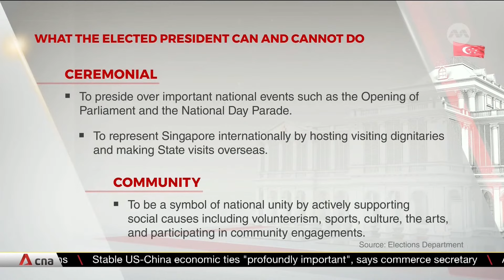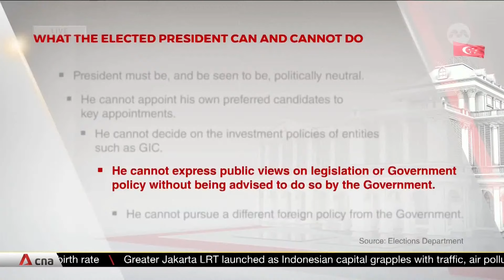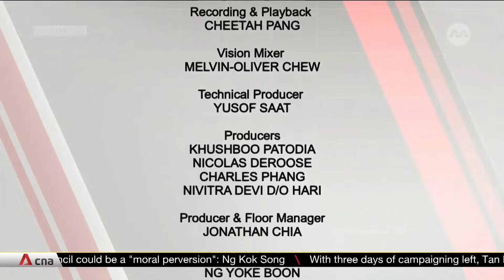[LIVE] Presidential Forum with candidates Ng Kok Song, Tharman Shanmugaratnam, Tan Kin Lian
Presidential candidates Ng Kok Song, Tharman Shanmugaratnam and Tan Kin Lian answered questions on CNA's Singapore Presidential Forum on Monday (Aug 28), the only live televised forum of the 2023 Presidential Election.

00:00 Introduction
00:32 The role of the elected President
02:31 What experience and expertise do you possess, that make you the most qualified candidate to be the President?
09:03 Beyond what the Government tells you, what factors would you consider, before using the second key to the Past Reserves?
13:56 How can you convince voters you are not politicising the Election and will exercise your powers without fear or favour?
18:37 What unique traits do you possess that will help you represent Singapore on the global stage?
26:10 What role would you play as President to build a more inclusive and compassionate society?
30:54 How do you plan to connect with young Singaporeans and involve them in writing the next chapter of the Singapore story?
35:15 Beyond your ceremonial and community roles, how do you intend to be a unifying figure for the nation?
40:05 What major challenges will Singapore face and how will you, within the powers of the President, help Singaporeans to cope?
44:52 Closing remarks: What do you want to tell voters before they go to the polls on Sep 1?